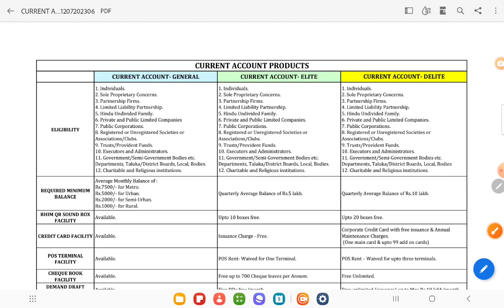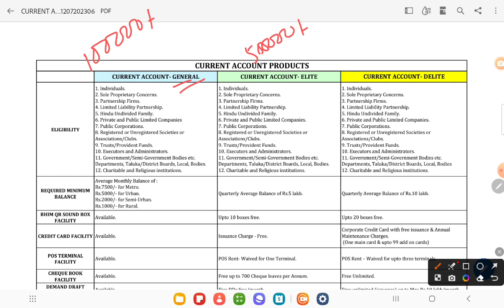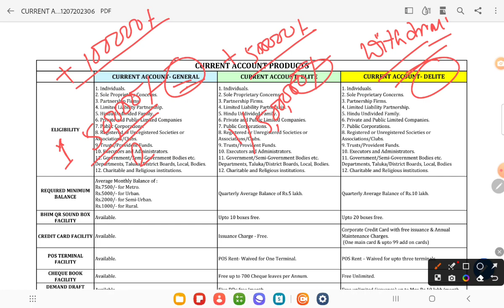Type of Current Account